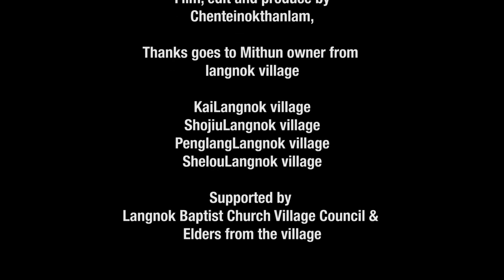Mithun Rearing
You must admire these wonderful beasts! The Mithun is a sacred animal of Naga culture, learn how we rear them in the forest near our homes.